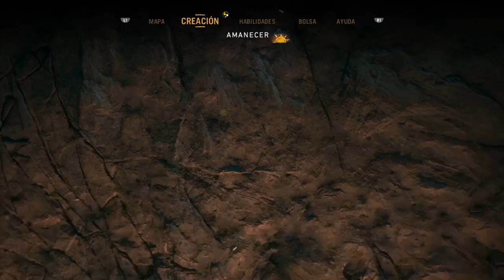Far Cry Primal | Capitulo 1